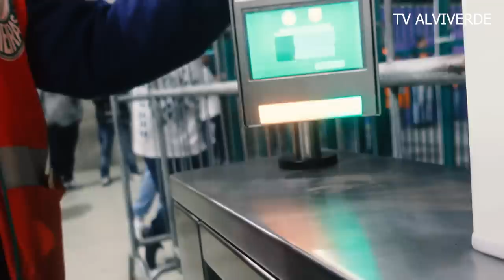VLOG - PALMEIRAS 4 X 2 BARCELONA SC - QUE VIRADA HISTÓRICA!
PALMEIRAS 4 X 2 BARCELONA SC
REACT PALMEIRAS X BARCELONA
VLOG TV ALVIVERDE
TV ALVIVERDE REACT
PALMEIRAS REACT
TORCIDA DO PALMEIRAS
Seja membro deste canal e ganhe benefícios: